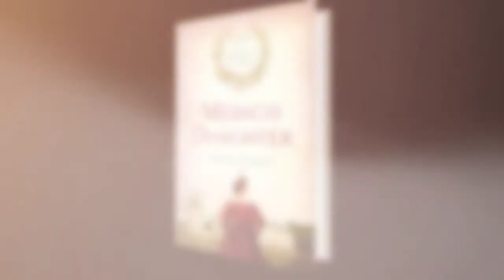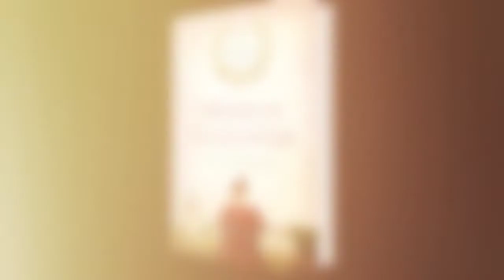MÉDICIS DAUGHTER: A Novel of Marguerite de Valois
Winter, 1564. Beautiful young Princess Margot is summoned to the court of France, where nothing is what it seems and a wrong word can lead to ruin--or worse. Known across Europe as Madame la Serpente, Margot's intimidating mother, Queen Catherine de Médicis, is a powerful force in a country devastated by religious war. Among the crafty nobility of the royal court, Margot learns the intriguing and unspoken rules she must live by to please her poisonous family.